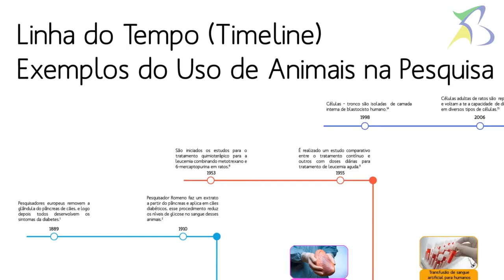Animais na pesquisa científica (with EngSub)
A utilização de animais na pesquisa não é recente. Entretanto, muitos questionamentos estão ganhando destaque somente agora na sociedade.

Para entender um pouco melhor sobre o uso de animais na ciência é preciso conhecer alguns avanços científicos e médicos que necessitaram de animais e entender o Princípio dos 3 Rs.

TimeLine: Disponível Em Breve!

No próximo vídeo: Conheça os Princípios Filosóficos por trás do uso de animais na pesquisa, a Legislação brasileira e as implicações do impedimento do uso de animais na ciência brasileira.

PS.: Desculpe-nos pela falha no áudio, estamos trabalhando para melhorar isso.